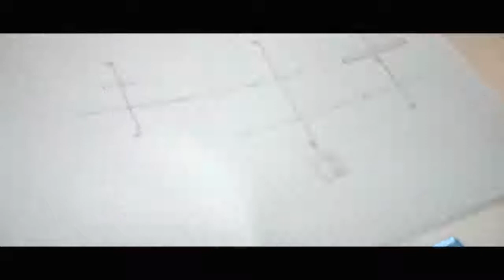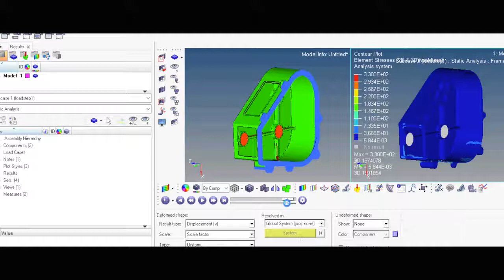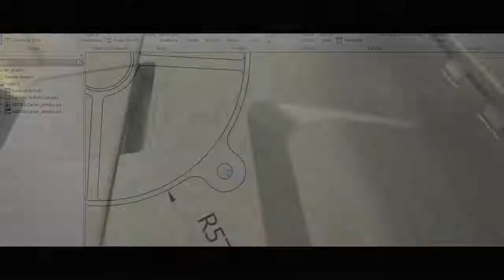It all starts from an idea - Team H2PolitO -